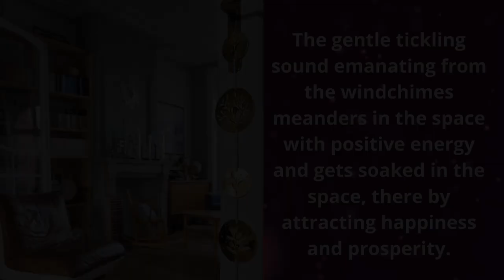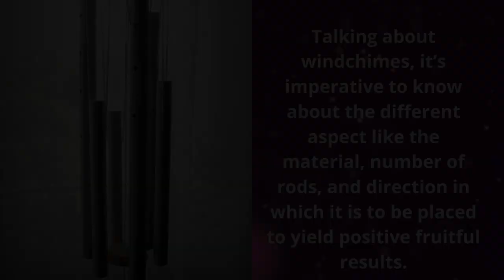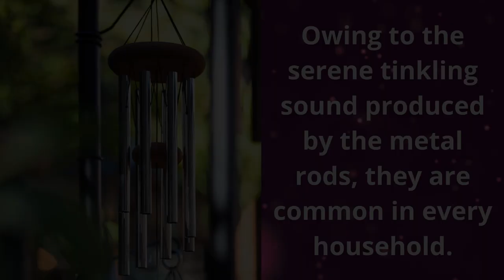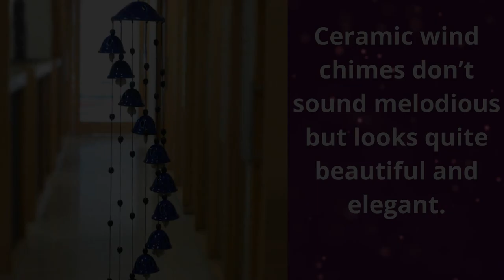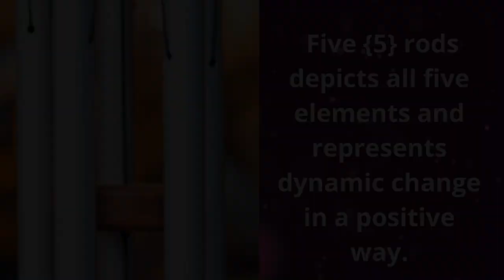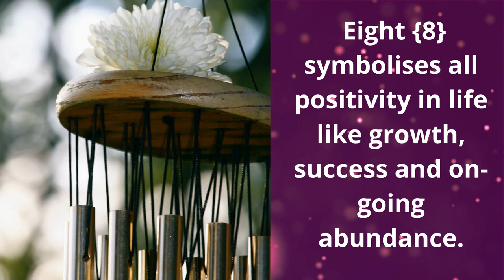Wind Chime Feng Shui -Vaastu Tips To Select Wind Chimes For Home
feng shui wind chimes for career -   wind chimes are an excellent feng shui item when you want to invite luck into your home or life or if you want to dispel any negative energy in your life or home.
Wind chimes feng shui meaning feng shui correspondence
metal tubes for wind chimes     where to hang wind chimes for good luck Where to put wind chimes in the house - Wind chimes hacks

where to hang wind chimes feng shui ceramic dragon hanging ..

windcheme for good luck in hindi • where to hang wind chimes for good luck • feng shui wind chimes rods number • windcheme for happiness of home..

where to hang wind chimes feng shui ceramic dragon hanging .. wind chimes feng shui direction item feng shui and wind chime.
wind chimes feng shui meaning make tuned wind chimes wind chimes socks how to wind chimes animal wind chimes percussion chimes build wind chimes..

feng shui wind chimes where to hang - a wind chime size should be chosen according to the space where you want to hang the wind chime. confused about what's the best feng shui windchime to use and how to use it?

how to make a wind chime at home wind chimes feng shui online india.. how to make a wind chime at home feng shui wind chimes number rods where to hang wind chimes feng shui ceramic dragon hanging ..

confused about what's the best feng shui windchime to use and how to use it?
how to make a wind chime at home feng shui wind chimes number rods where to hang wind chimes feng shui ceramic dragon hanging ..

 door charms fairy door charms fantasy door charm door pendant door earring charms elf house charms from wind chimes feng shui front door..

how to make a wind chime at home wind chimes feng shui online india.. wind chime wind chimes wind chime konsi disha me lagaye wind chimes kaha lagaye wind chime ke fayde wind chimes vastu shastra in hindi wind chime kaha lagana chahiye wind chimes sound effect wind chimes kaunsi dishamei lagaye wind chimes vastu direction feng shui wind chimes number rods.

wind chimes feng shui ceramic dragon hanging. where to hang wind chimes feng shui ceramic dragon hanging ..

about what's the best feng shui windchime to use and how to use it? here's a cut of some wind chime sounds: bells  wind chimes sound effect wind chime feng shui wind chimes for home yard outdoor decoration musically tuned temple bells  quintet - copper- rakhi gift for sister. high quality vintage lucky wind chime feng shui bell blessing wind chime chinese knot for good luck fortune home car crafts .. windcheme for good luck in hindi • where to hang wind chimes for good luck • feng shui wind chimes rods number • windcheme for happiness of home..
how to make a wind chime at home wind chimes feng shui online india..

here's a cut of some wind chime sounds: bells  wind chimes sound effect wind chime feng shui wind chimes for home yard outdoor decoration musically tuned temple bells  quintet - copper- rakhi gift for sister.

feng shui metal wind chime - feng shui metal wind chime from amazon.

in this video i explain the differences between the real feng shui windchime and the other windchimes found on the market... diy: simple, basic hollow metal rod wind chimes for feng shui
feng shui for home - feng shui home decorating ideas. 9 home feng shui tips for 2020. how to feng shui your home for the new year | julie khuu.
a real feng shui master's home.

there’s been some confusion around the role of the front door where feng shui is concerned.

 i’ve also been very aware and interested in feng shui and i try to practice it in my home to the best of my knowledge.
money will flow into the house if feng shui your living room arrange this way.

do you have any questions when it comes to feng shui tips for your home?